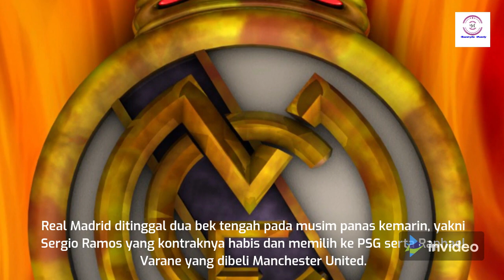Duet Maut Militao-Alaba Real Madrid